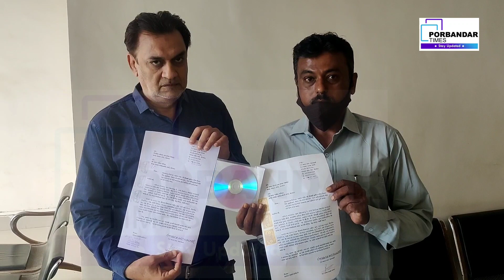પોરબંદરના કુછડીથી મિયાણી સુધીની દરિયાઈપટ્ટી પર બેફામ રેતીચોરી:સામાજિક કાર્યકરો દ્વારા કલેકટરને રજૂઆત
પોરબંદર

પોરબંદરના કુછડી ખિમેશ્વર મહાદેવ મંદીર થી મીયાણી સુધીના દરીયા કિનારા પર ખુલલેઆમ બેફામ રેતી ચોરી થઇ રહી હોવાનું જણાવી આ રેતીચોરી અટકાવવા તથા રેતીચોરો સામે ગુનો દાખલ કરી કડક કાર્યવાહી કરવા સામાજિક કાર્યકરોએ કલેકટરને રજૂઆત કરી છે.

પોરબંદરના સામાજિક કાર્યકરો બાવનભાઈ બાદરશાહી,ભાસ્કરભાઈ પાંજરી અને સલિમભાઈ સૂર્યા એ જિલ્લા કલેકટરને આવેદન પાઠવી રેતીચોરી અંગેના શૂટિંગ સહિતના પુરાવા આપી રજુઆત કરી છે.જેમાં જણાવ્યું છે કે કુછડી થી મીયાણી સુધીના દરીયા કિનારા ઉપર ડમ્પરો તથા જેસીબી દ્વારા ભ્રષ્ટ અધિકારીઓની મીઠી નજર હેઠળ ખુલ્લેઆમ તથા બેરોકટોક દરીયાઇ રેતીની ચોરી થાય છે.આ રેતી ચોરીમાં રાજકીય ભ્રષ્ટ પદાધિકારીઓ પણ સામેલ છે.અને તેમના મળતીયાઓ દ્વારા આ રેતી ચોરીનું મોટુ કૌભાંડ ચાલી રહયુ છે.

અગાઉ પણ અસ્માવતી ઘાટ,જાવર ગેસના ટાંકાની બાજુમાં રેતી કાઢી અને ચોપાટીના ગ્રાઉન્ડ તથા ઇન્દીરાનગર તથા અન્ય જગ્યાઓ ઉ૫૨ રાખવામાં આવી હતી.અને ત્યાંથી રેતીના ડમ્પરો ભરાઈને બારોબાર વેચી નાખવામાં આવી હતી. હાલમાં પણ કુછડી થી મિયાણી સુધીના દરિયાઈ વિસ્તારમાં બેફામ રેતીચોરી થાય છે.જેથી કુદરતી આફતો સમયે પાણી શહેરો અને ગામોમાં ઘુસી જશે.જેથી આ રેતીચોરી અટકાવવામાં આવે અને રેતીચોરો સામે કડક કાર્યવાહી કરવામાં આવે તેવું રજૂઆત માં જણાવ્યું છે.